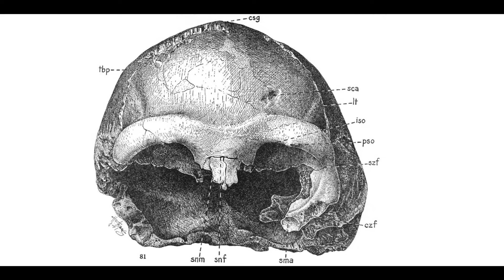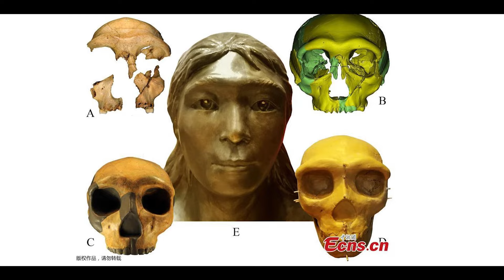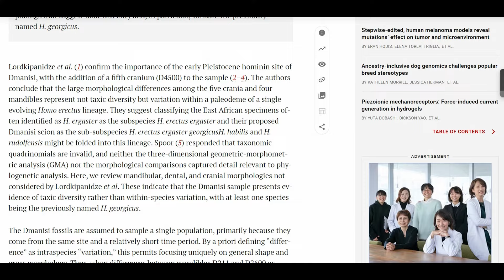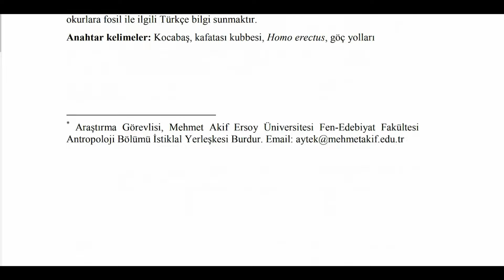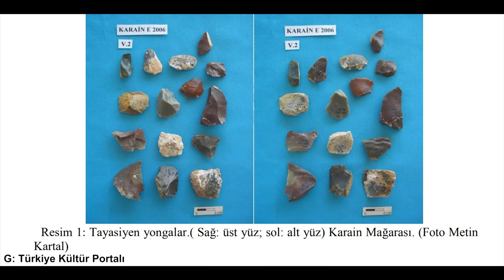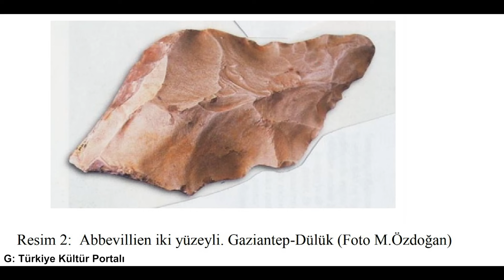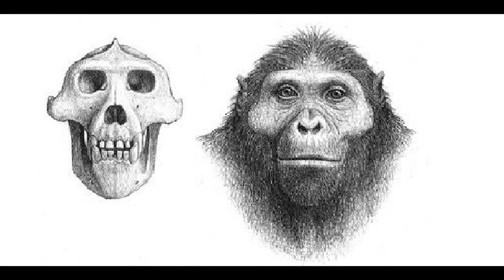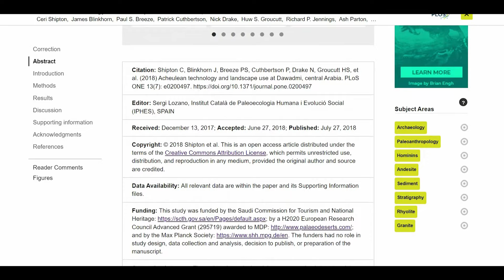Pekin İnsanı: Evrimin Şifrelerini Taşıyan Fosilin Kayıp Serüveni Belgeseli | Bölüm 4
Araştırmalar, Avrasya'da bulunan en eski Homo erectus fosillerinin Çin'de keşfedildiğini göstermektedir. Bu fosillerden biri, 1921 yılında İsveçli arkeolog Johan Gunnar Andersson tarafından Pekin yakınlarında bulunan Homo erectus pekinensis fosilleridir.

Andersson'un bulguları, 20. yüzyılın en önemli arkeolojik keşiflerinden biri olarak kabul edilir. Ancak, 1929 yılında Çinli arkeolog Pei Wenzhong'un yaptığı kazılarda, "Pekin İnsanı" olarak adlandırılan fosilin kafatasının diğer parçalarının ortaya çıkarıldığı iddia edilmiştir. Ne var ki, fosil üzerindeki çalışmalar henüz tamamlanmadan, 2. Dünya Savaşı sırasında, resmi olarak açıklanmayan nedenlerden dolayı büyük bir kısmı kaybolmuştur.

Bu kayboluş olayı, Pekin İnsanı fosilinin bilim tarihindeki en ünlü ve gizemli vakalardan biri haline gelmesine yol açmıştır. Olayın ardında çeşitli komplo teorileri dolaşmaktadır. Kimileri, fosillerin ABD'ye taşınırken geminin Pasifik Okyanusu'nda battığını öne sürerken, kimileri de Japonların gemiyi ele geçirerek fosilleri aldığını ve daha sonra farklı yerlere taşıdığını iddia etmektedir.

İçerikleri hazırlarken, benim de kaynak olarak faydalandığım bazı kitap ve internet sitelerinden burada anlattıklarımdan çok daha fazlasını öğrenebilirsiniz.

Özellikle "Homo erectus, Kocabaş İnsanı" hakkında bana detaylı bilgi paylaşımı yaptığı için Ahmet İhsan Aytek hocama ayrıca çok teşekkür ederim.
Kendisinin makalelerine buradan ulaşabilirsiniz.

İnsan Evrimi, Bernard Wood
Neandertal, Dimitri Papagianni & Michael A. Morse
Darwin ve Sonrası Doğa Tarihi Üzerine Düşünceler, Stephen Jay Gould
İnsanın Kökeni, Richard Leakey
Tüfek, Mikrop, Çelik, Jared Diamond
İnsan Nasıl İnsan Oldu, M. İlin, E. Segal
Hayvanlardan Tanrılara: Sapiens, Yuval Noah Harari
Maymundan mı Geldik?, Kolektif, Bilim ve Ütopya Kitaplığı
İnsanın Türeyişi, Charles Darwin
Evrim Nedir, Ernst Mayr
Davranışlarımızın Kökeni, Serol Teber
Ben Maymun muyum? , J. Ayala
İçimizdeki Balık, Neil Shubin
Evrim Konuları, Bilim ve Ütopya Dergisi
Evrim Kuramı ve Mekanizmaları, Çağrı Mert Bakırcı
Herkes İçin Evrim: Darwin’in Teorisi Hayata Bakış Açımızı Nasıl Değiştirir?, David Sloan Wilson
Atalarımızın Gölgesinde, Carl Sagan, Ann Druyan
Göl İnsanları, Richard Leakey
İlk Şempanze: İnsanın Kökeninin Peşinde, John Gribbin & Jeremy Cherfas
Evrimsel Biyoloji Yazıları, Ergi Deniz Özsoy
Kalıtım ve Evrim, Ali Demirsoy
Üçüncü Şempanze, Jared Diamond
Doğanın İnsanlaşması, Serol Teber
Gen Çeviktir, Matt Ridley
İnsan Vücudunun Öyküsü: Sağlık, Hastalık ve Evrim, Daniel Lieberman
Kör Saatçi, Richard Dawkins

Uzmanlık Alanlarım

-Yüzme Antrenörü
-Usta Gemici